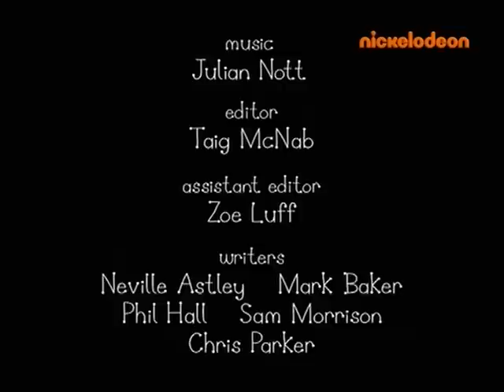25 Гусеница Бетти Betty Caterpillar